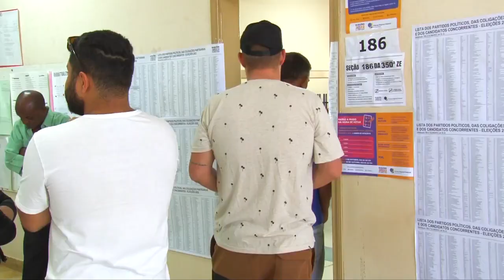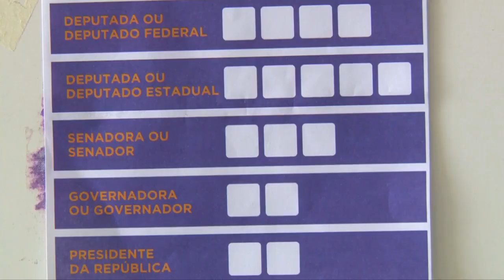ESCOLA PADRÃO TEM GRANDE MOVIMENTAÇÃO DE ELEITORES NA ZONA SUL DA CIDADE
A Escola Padrão, situada no Parque das Nações é um dos colégios eleitorais com o maior número de eleitores na zona sul de Poços de Caldas.